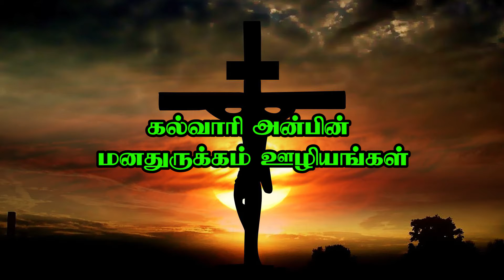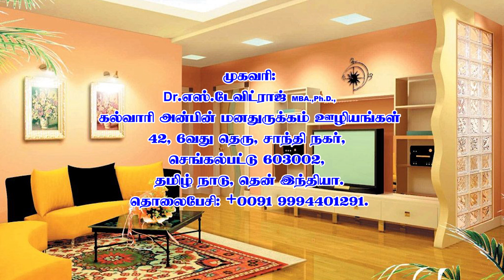தேவனோடு சஞ்சரித்தல் -DR.S.DAVIDRAJ-9.5.17-Tamil Christian Messages